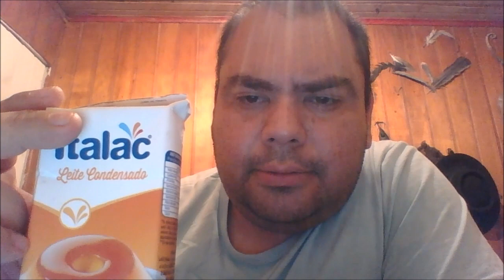creme com creme §